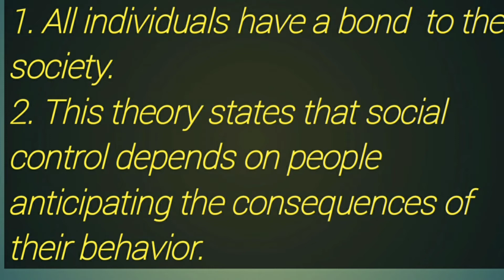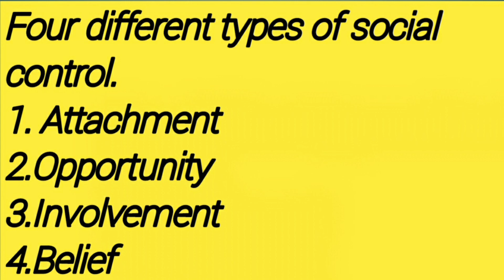Travis Hirschi Theory |criminology|social control theory| in hini or urdu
Travis Hirschi Theory |criminology| in hini or urdu with easy examples
easy examples
Rauf Learning Academy
this vedio is related to sociology